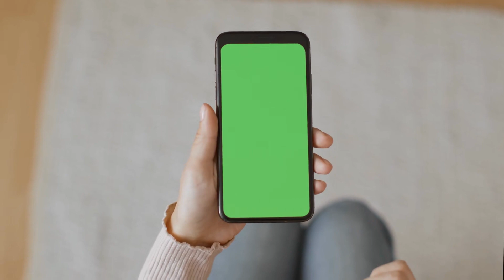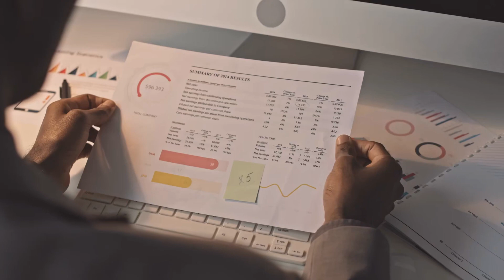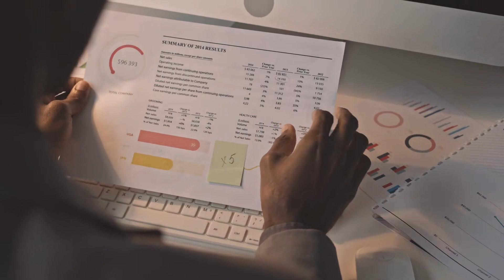Bảo Bối Bảo Bối Của Anh Hai Audio Trọn Bộ - Chương 1 | Lanapham Sắc Đam Mỹ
Truyện: BẢO BỐI BẢO BỐI CỦA ANH HAI Tập 1
Tác giả: Lanapham
Thể loại: Sắc, Đam Mỹ